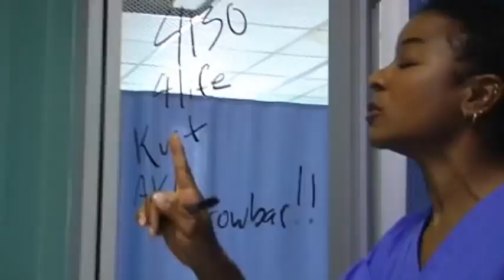Rudimental - Waiting All Night ft. Ella Eyre Official Video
The official music video for Rudimental - Waiting All Night ft. @Ella Eyre

The official video for 'Waiting All Night' is the inspirational true life-story of San Francisco-born BMX champion and actor, Kurt Yaeger, who became an amputee after an accident in 2006. All the characters in the clip are pro BMXers and friends of Kurt.

For more information on Kurt and to ask him any questions on his experiences and the world of BMX, you can contact him here:

Taken from their debut studio album 'Home' released in 2013, which featured the hit singles 'Spoons', 'Feel The Love', 'Not Giving In', 'Waiting All Night', 'Right Here', 'Free', 'Powerless' & 'Give You Up'.

VIDEO CREDITS:
BMXers:

Director Of Photography: Larkin Seiple
Editor: Max Windows

About Rudimental:
Rudimental are a London-based electronic outfit consisting of Piers Aggett, Amir Amor, Kesi Dryden and Leon "Locksmith" Rolle, renowned for their energetic live shows and high profile collaborations.

Their catalogue boasts the Mercury Prize nominated and Brit Award winning debut album “Home", as well as albums "We The Generation", "Toast to Our Differences" and 2021's "Ground Control".

These have spawned hits such as “Feel The Love”, “Not Giving In”, "Waiting All Night", “Bloodstream”, "Never Let You Go", "Lay It All On Me", "Sun Comes Up", "These Days" and "Let Me Live" which has seen them collaborate with a wide range of artists including; Ed Sheeran, James Arthur, Jess Glynne, Macklemore, Anne-Marie, Tom Walker, Rita Ora, John Newman, Foy Vance, Ella Eyre and many others.